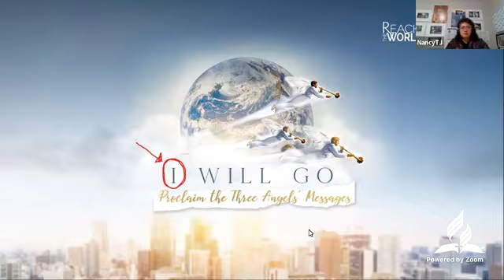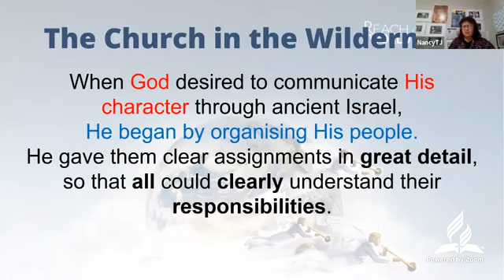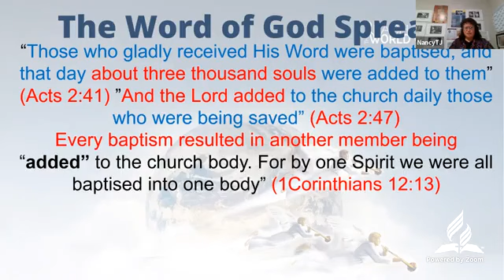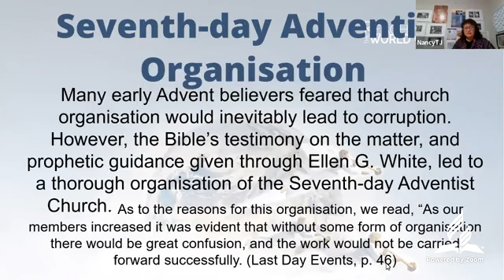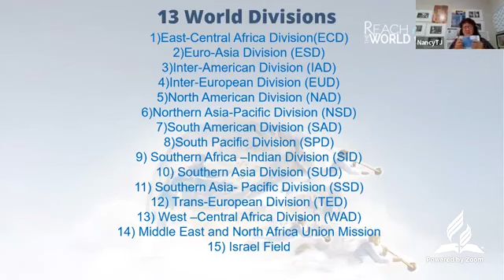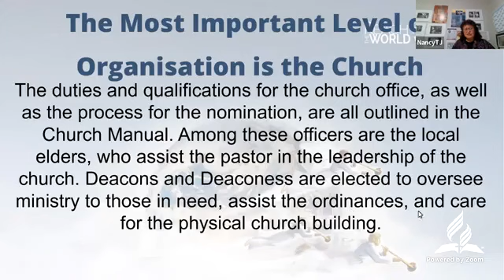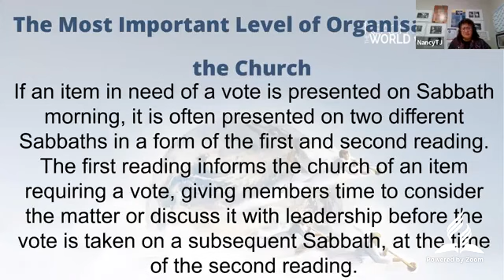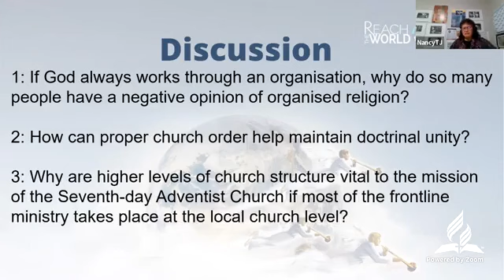EACSDA Prayer Meeting - 4 May 2022